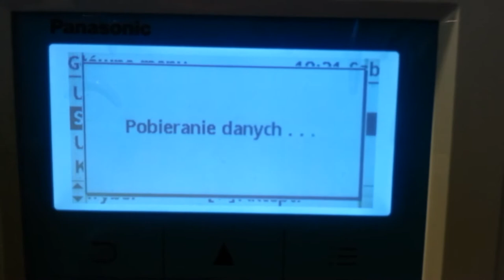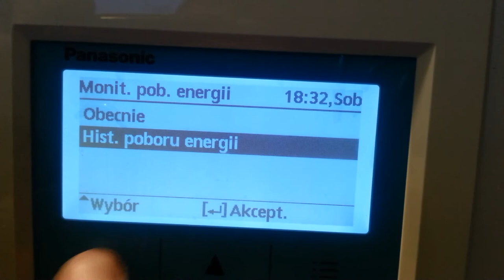podsumowanie pracy pompy ciepła po trzech miesiącach użytkowania